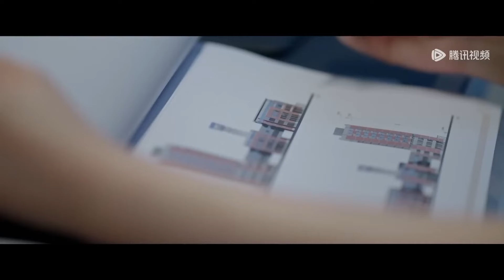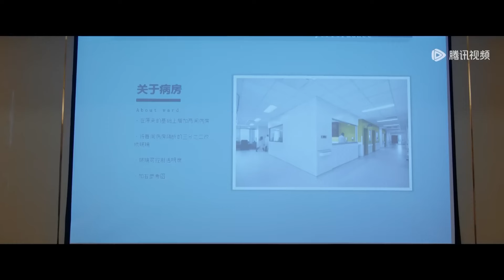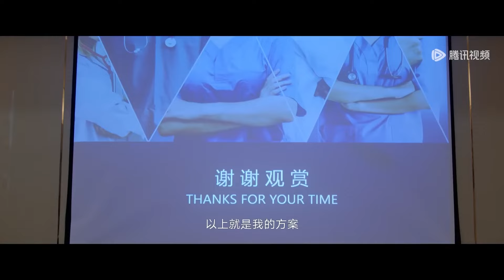出軌丈夫後悔離婚後頭找妻子復合，怎料妻子如今今非昔比，身邊已有了總裁的陪伴！【最遥远的距离 The Furthest Distance】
⭐️ 剧名(Drama Name)：【最遥远的距离 The Furthest Distance】

是由于中中执导，钟楚曦、张云龙领衔主演，李溪芮、刘宇航、管梓净、蔡尧、曹艺心主演，章涛、田依桐、刘天佐、李子峰友情出演，陈瑶特别出演的浪漫海岛风都市情感剧 。
该剧根据的同名作品改编，讲述了实力与美貌并存的设计师苏盈和外冷内热温暖幽默的急诊科医生秦云生之间相互治愈、相互成就的爱情故事 。